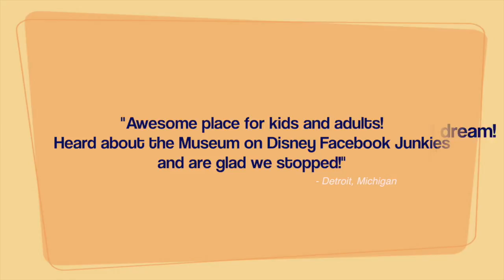Thank you for a Record Breaking 2016!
Creative Discovery Museum had a record-breaking 2016 and it couldn't have happened without you! Check out some of the highlights from 2016 and get a sneak peek of what's to come in 2017!